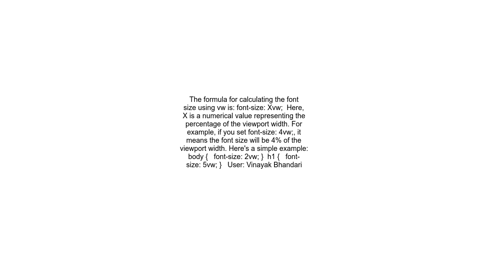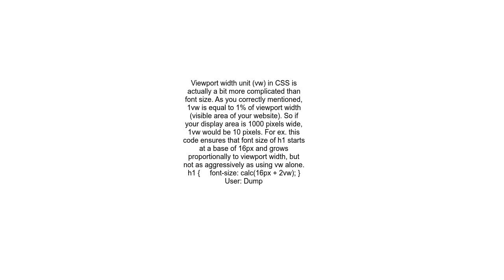How does viewport width work with font size in css